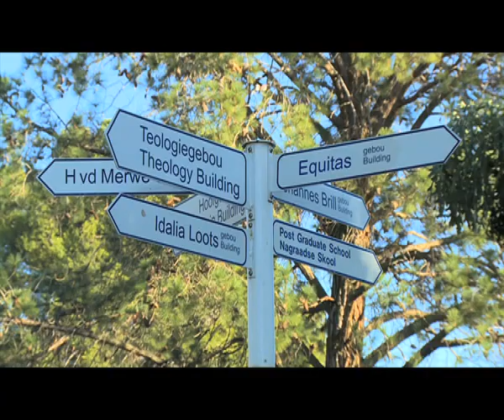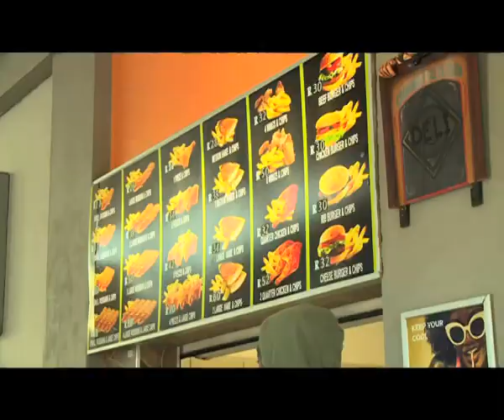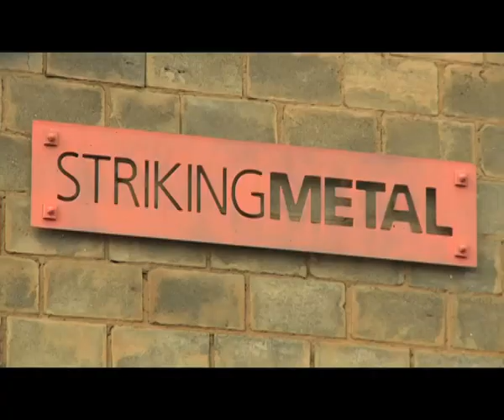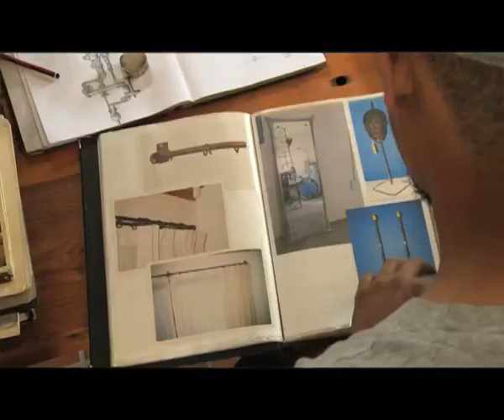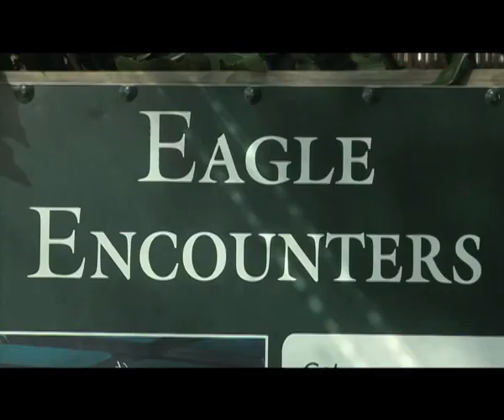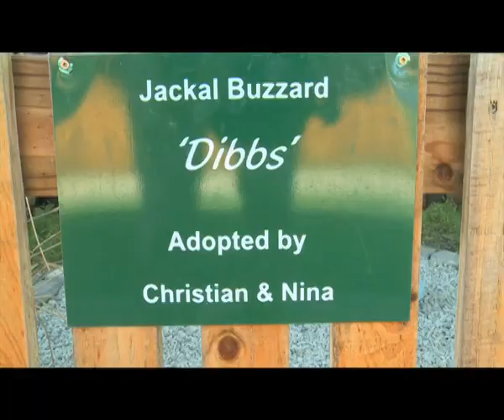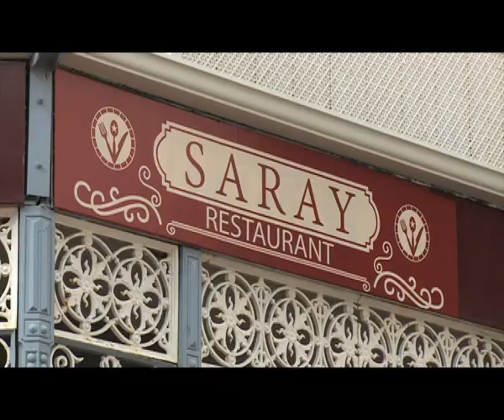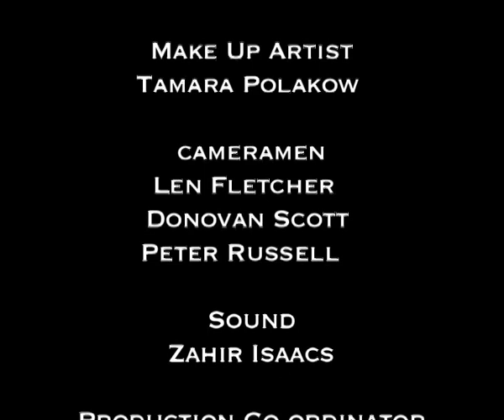An Nur the Light 10 - Episode 23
Watch An Nur the Light, again Saturday at 11:30 on SABC 3. Catch the show again, on the SABC 3 YouTube channel, immediately after the normal TV broadcast at 12:00! Join us then!